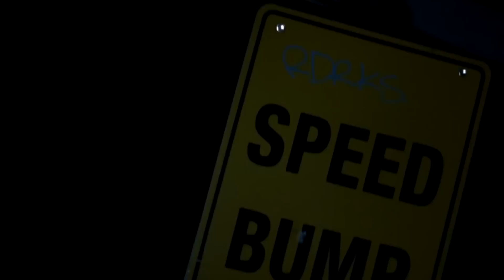Fes Taylor Ft. Lot-A-Nerv - Welcome To My Hood (2015 Official Music Video) Dir.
Blitz Beats lays down a hypnotic track for Fes Taylor's new single entitled "Welcome To My Hood" featuring Lot-A-Nerv.

Check out the official visuals for the song off of Fes' EP, Buzz Killer. The clip was directed by Fes for Black Out City Films.